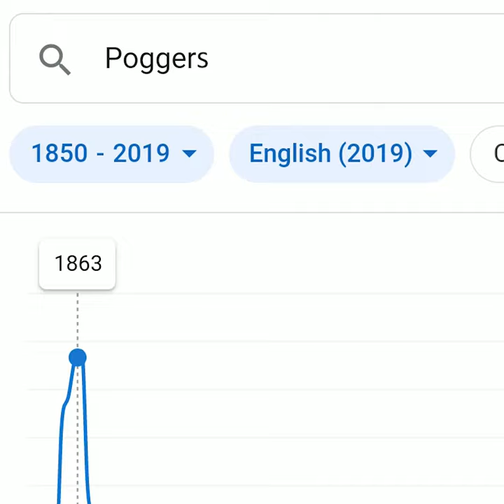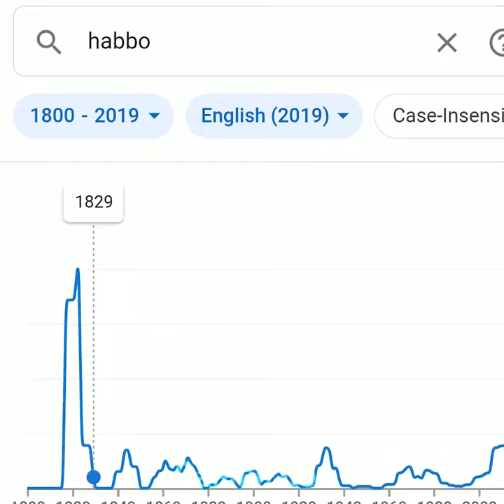Best Of Ngram Viewer [COMPILATION]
This is a google books Ngram meme compilation that will cure your depression. We go back in time to the 1500s, 1800s, 1900s and see the words sus, poggers, ww2, roblox, habbo hotel and ligma being  used in context. This is a google ngram viewer meme and the music is air max violin. So also an air max violin meme.

ngram meme compilation